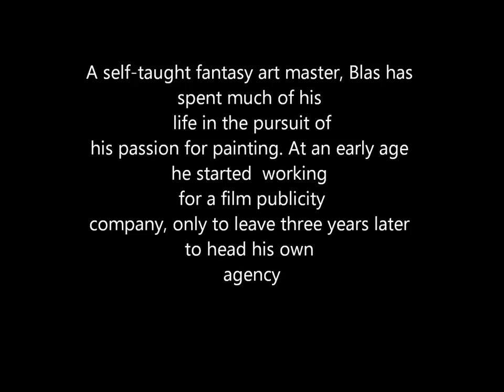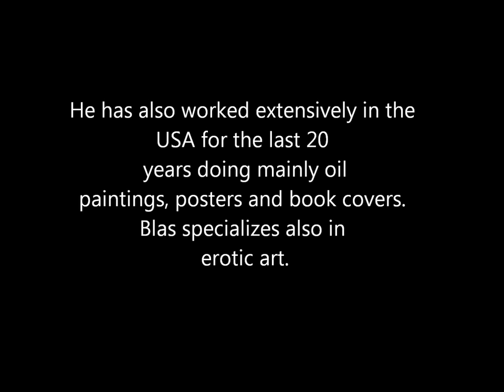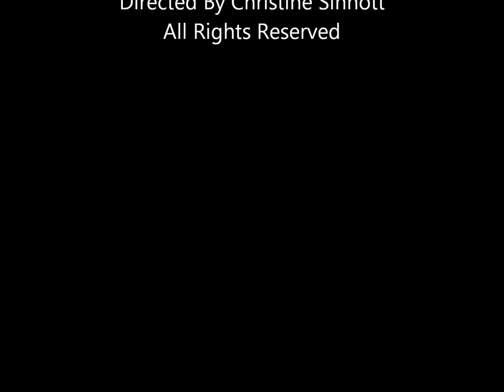Collection Of Erotic Art, Blas Gallego art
This is erotic art not porn.
for every 20 likes this video gets i will post a new video.